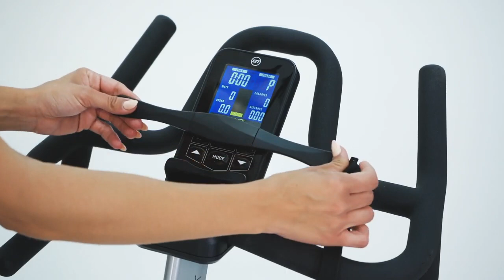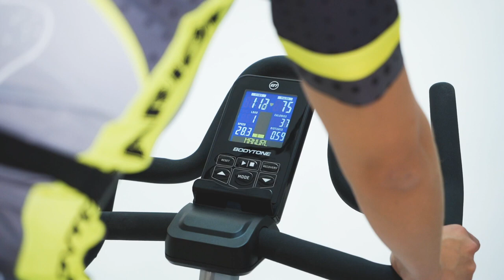DS60 Ciclo Indoor(Spinning Bike), Bodytone by GG Health And Sport Ltd. Thailand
Description

Spinning bike sessions that motivate through connectivity If users are looking for fun, with the perfect combination of the DS60’s perfect biomechanics and its link to the Bkool and Zwift virtual training platform, they will enjoy cycling sessions brimming with motivation and entertainment: motivational videos and music to create the right atmosphere and set the pace, while following each other in a crescendo of rhythm and excitement until they reach the goal.

Inspired by the movement of road cycling and triathlon, the DS60 is a high-performance indoor bike for professional athletes and an exhilarating power trainer for all types of athletes. With more accurate performance data than any other indoor bike, the DS60 provides exceptional results for facilities working with cycle-specific training, high-intensity interval training and endurance training.

It offers a set of unique features such as its splash-proof frame coating that protects it from moisture damage, its POLY-V® belt drive system that through the 6 ribbed Poly-V belts with Kevlar cords has been designed to deliver an incredibly smooth and fluid ride with an extremely realistic feel. The Kevlar cords are stronger and last longer than the materials traditionally used in belt drive systems, resulting in a virtually maintenance-free product, which does not need to be tensioned or lubricated.

• CNC flywheel approx. 24kg
• State-of-the-art tablet/phone holder
• State-of-the-art display
• Bluetooth connectivity • Double bearings both in the cranks and the flywheel, to avoid maintenance costs
• SHIMANO bottom bracket
• Console functions: TIME, SPEED, DISTANCE, CALORIES, PULSE, RECOVERY, RPM, MANUAL, 12 PROGRAMMES, HRC, USER PROFILE, WATT
• Triathlon handlebar
• Semi-automatic pedals
• Special gel cycling saddle
• High-quality materials: seat post treated with corrosion-resistant CP
• Electromagnetic brake with 32 intensity levels
• Millimetre-exact handlebar height adjustment
• Millimetre-exact saddle height and depth adjustment
• Maximum height between the saddle and the pedal in its highest position:
• 2 front transport wheels for portability
• Assembled dimensions: 98 x 56 x 124cm
• Recommended hours of use: 30h / week
• Maximum user weight: 150kg
• Pre-assembled machine
• Design based on an exhaustive biomechanical study conducted by UCAM on all BODYTONE spinning bikes: it guarantees smooth, natural movements and helps prevent injuries.

Instagram Facebook Great Goody Facebook GGFitness Facebook GGServices Showroom : Pridi 14, Sukhumvit 71, Bangkok, Thailand /